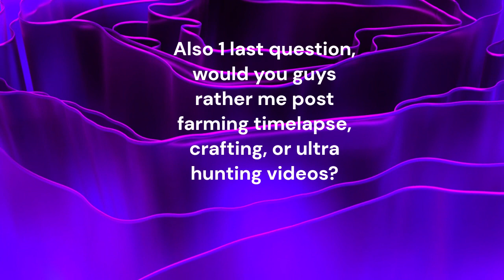Farming jellyfish (florr.io)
idk what to say here